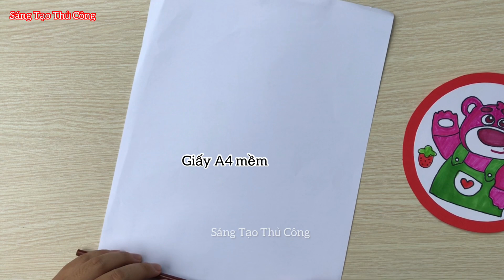Cách làm tranh quạt tô màu gấu dâu lotso bằng giấy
Cách làm tranh quạt tô màu gấu dâu lotso bằng giấy | quạt giấy gấu dâu | Sáng Tạo Thủ Công
Kênh chia sẻ và hướng dẫn cách làm đồ thủ công như đồ chơi bằng giấy, đồ trang trí tết, thiệp handmade, thiệp 20/11, lồng đèn trung thu, quả cầu trang trí tết, hoa mai, hoa đào ngày tết, đồ trang trí noel, dây pháo trang trí tết, túi tài lộc, tháp tỏi, tháp tiền, tháp tài lộc, tháp keoh oishi, quả dứa bằng kẹo oishi, dây quạt trang trí tết, DIY handmade, DIY Sticker, squishy, máy keo, thiệp tết, bánh chưng, decor bàn học, tủ decor, đồ decor, Diy decor, đôf trang trí noel, ông già noel, hộp bút bằng giấy, hộp bút bằng bìa cảton, washi tape, đôf hót trend tiktok, pops it và còn nhiều sản phẩm cute khác nữa vv.